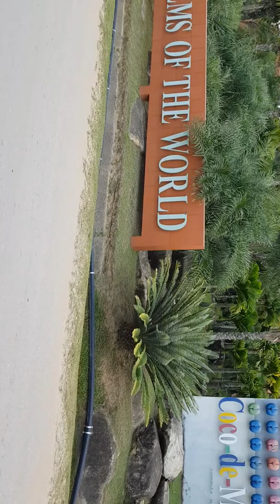Day trip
Pattaya  nong nooch garden Tour trip 120 baht worth the money